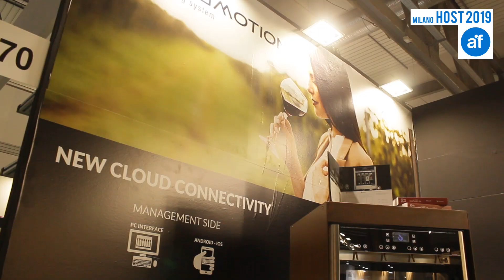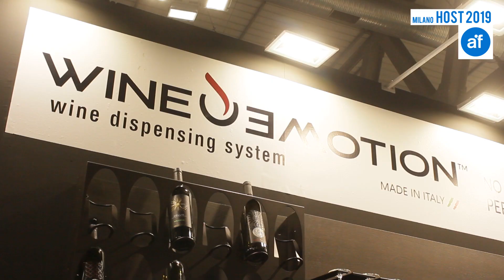Dispenser per vini al bicchiere WINEEMOTION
WINEEMOTION è un'azienda specializzata nella progettazione e realizzazione di dispenser per vini al bicchiere. L'azienda propone il sistema dispenser integrato in cantinette di varie dimensioni.  Progettati per wine bar, enoteche, ristoranti, alberghi e luoghi che prevedono il ricevimento del pubblico garantiscono i migliori standard di sicurezza, conservazione e igiene del prodotto enologico.

L'azienda conosciuta nel mondo per i suoi dispenser ha scelto la vetrina internazionale di HOST Milano per raccontare la propria proposta e le novità sulle quali punteranno nel prossimo futuro.  Wineemotion ha scelto di destinare le proprie soluzioni a due settori; per il comparto "casa" vale a dire per il cliente privato, ha sviluppato un nuovo sistema dispenser a due bottiglie, presentato proprio in occasione di host 2019; le proposte per il settore professionale e destinate all'HO.RE.CA hanno invece prestazioni e capacità contenitiva variabile a seconda delle esigenze.
Con i sistemi dispenser per vini al bicchiere WINEEMOTION punta dritto verso il mercato self service, se infatti le soluzioni dispenser con cantinetta vengono abitualmente impiegate nei locali dal personale di servizio, la stesso sistema può essere gestito in modo autonomo dal cliente finale tramite carta o barcode.
Per marzo 2020 inoltre è prevista l'uscita di una nuova gamma di prodotti che vedrà un ulteriore evoluzione dei sistemi dispenser per vini al bicchiere perfezionati per aumentare il livello di interazione fra produttore e consumatore.

Intervista a Riccardo Gosi, amministratore Wineemotion